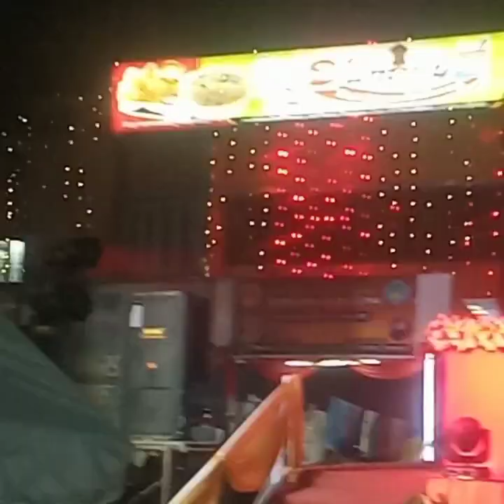chupi chupi boloto ...🥰😘😜💙💘💝💔💥💫💦💫💥💔🤗